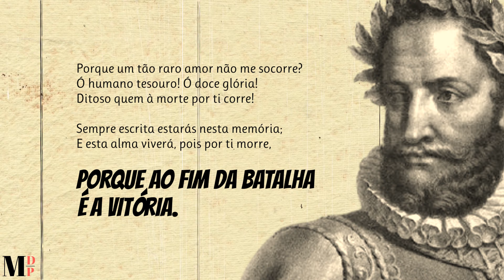Se Me Vem Tanta Glória Só De Olhar-te | Poema de Luís Vaz de Camões com narração de Mundo Dos Poemas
Poesia e poema de autor português. Luís Vaz de Camões (1524 —1580) foi um poeta considerado uma das maiores figuras da literatura lusófona e um dos grandes poetas da tradição ocidental. Pouco se sabe com certeza sobre a sua vida. Aparentemente nasceu em Lisboa, de uma família da pequena nobreza. Sobre a sua infância tudo é conjetura mas, ainda jovem, terá recebido uma sólida educação nos moldes clássicos, dominando o latim e conhecendo a literatura e a história antigas e modernas. Pode ter estudado na Universidade de Coimbra, mas a sua passagem pela escola não é documentada. Frequentou a corte de D. João III, iniciou a sua carreira como poeta lírico e envolveu-se, como narra a tradição, em amores com damas da nobreza e possivelmente plebeias, além de levar uma vida boémia e turbulenta. Diz-se que, por conta de um amor frustrado, autoexilou-se em África, alistado como militar, onde perdeu um olho em batalha. Voltando a Portugal, feriu um servo do Paço e foi preso. Perdoado, partiu para o Oriente. Passando lá vários anos, enfrentou uma série de adversidades, foi preso várias vezes, combateu ao lado das forças portuguesas e escreveu a sua obra mais conhecida, a epopeia nacionalista Os Lusíadas. De volta à pátria, publicou Os Lusíadas e recebeu uma pequena pensão do rei D. Sebastião pelos serviços prestados à Coroa, mas nos seus anos finais parece ter enfrentado dificuldades para se manter.

Ajude-nos!

Link Do Vídeo Visite a nossa loja de recordações e tenha um pouco de nós perto de si.